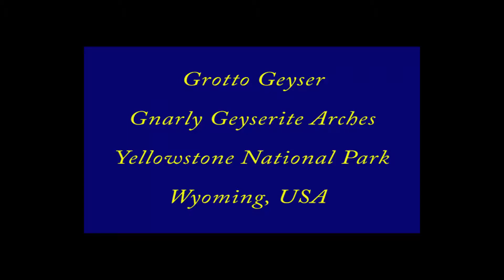HD view of Geyserite Archways on Grotto Geyser in Yellowstone National Park in 2008!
HD view of Geyserite Archways on Grotto Geyser in Old Faithful area of Yellowstone National Park in 2008!